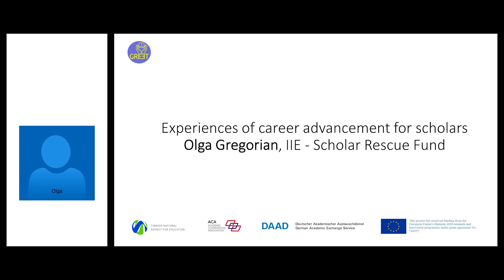Experiences of Career Advancement for Scholars(First Half)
Speaker: Olga Gregorian, Institute of International Education (IIE) Scholar Rescue Fund

This webinar is focusing on a central issue that is linked to all scholarship schemes providing support for threatened scholars to continue their career in a safe environment: the post-scholarship options. As the scholarship is inevitably limited only to a certain period, the question of the long-term career perspective plays an essential role in overall success of the support measures.

How to create sustainable career paths for the scholars after the funding period? We hear the views of experts working in this field, as well as from a scholar who has been able to build a sustainable career after the funding period.